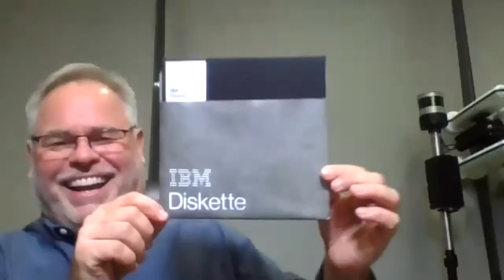IGF 2020 - High-Level Leaders Track: Security - English